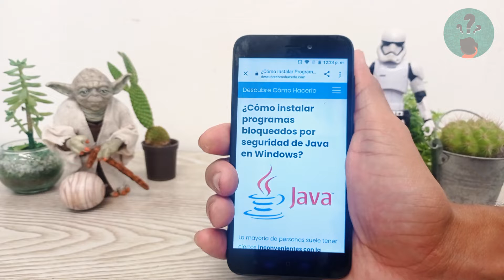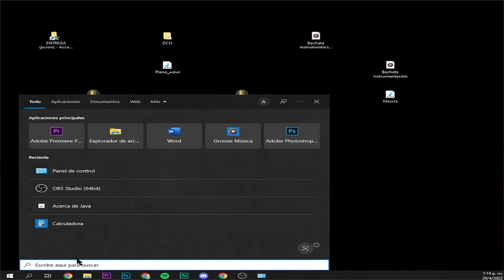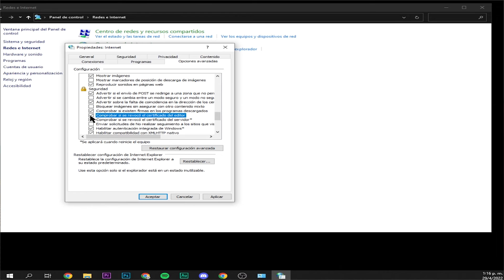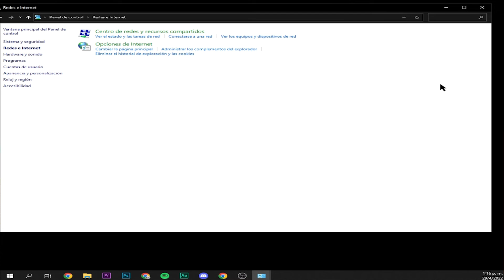¿Cómo instalar programas bloqueados por SEGURIDAD DE JAVA en Windows?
En este video descubre Cómo instalar programas bloqueados por SEGURIDAD DE JAVA en Windows. En el Canal Descubre Cómo Hacerlo encontrarás el mejor contenido. ¡No te lo puedes perder!